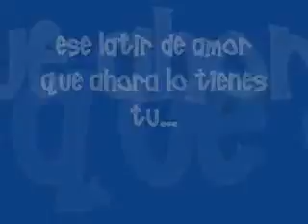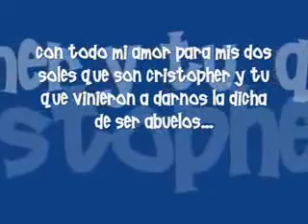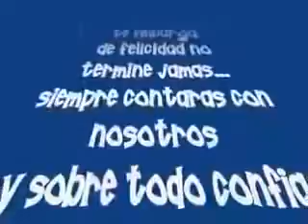AQUI ESTOYcancion para un bb que viene en camino